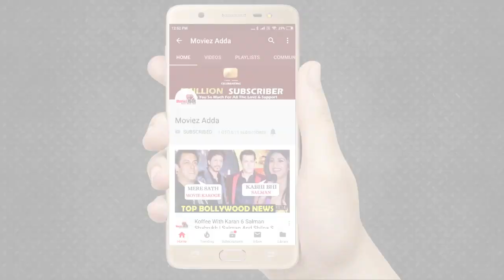Salman Khan Crops Aishwarya Rai’s Pictures To Avoid Controversy